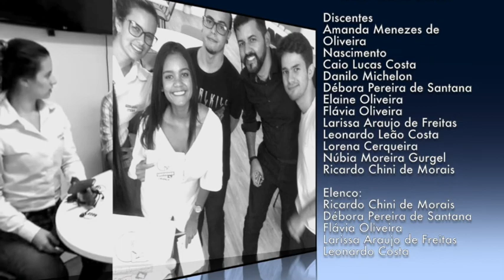programa Experimental - Criança e Consumo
Canal de Cursos e Treinamentos Psicoenergéticos Noticias, vídeos motivacionais, cobertura de eventos, e tudo relacionado a como ter sucesso nos negócios e na vida pessoal utilizando técnicas de reprogramação emocional Body Mind Talk - Método Nehemias.

Conecte-se!